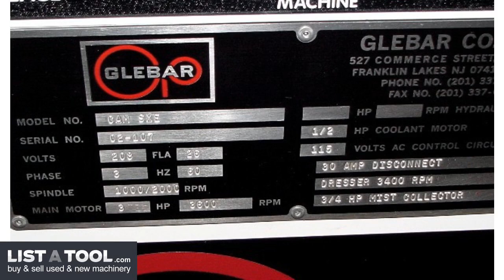Glebar CAM SXE Centerless Grinder